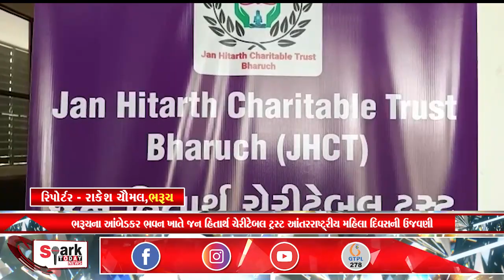ભરૂચના આંબેડકર ભવન ખાતે જન હિતાર્થ ચેરીટેબલ ટ્રસ્ટ આંતરરાષ્ટ્રીય મહિલા દિવસની ઉજવણી 2023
ભરૂચના આંબેડકર ભવન ખાતે જન હિતાર્થ ચેરીટેબલ ટ્રસ્ટ આંતરરાષ્ટ્રીય મહિલા દિવસની ઉજવણી